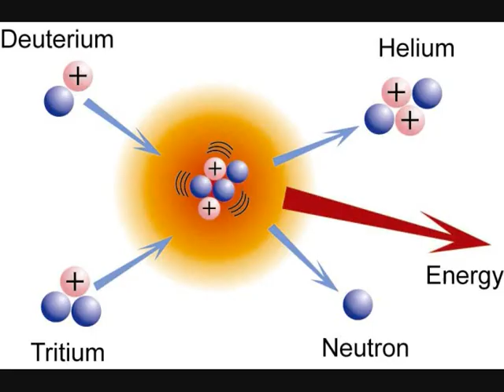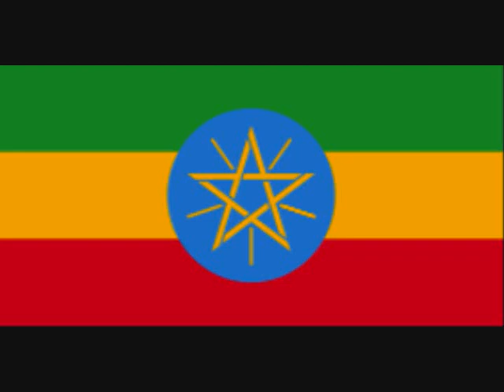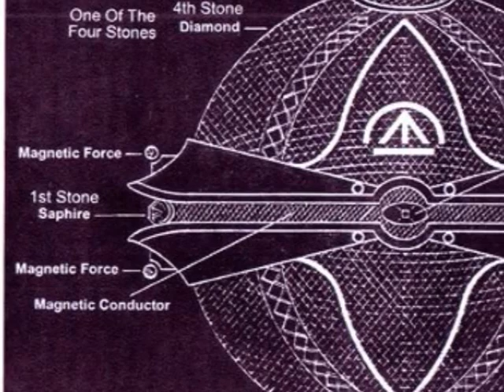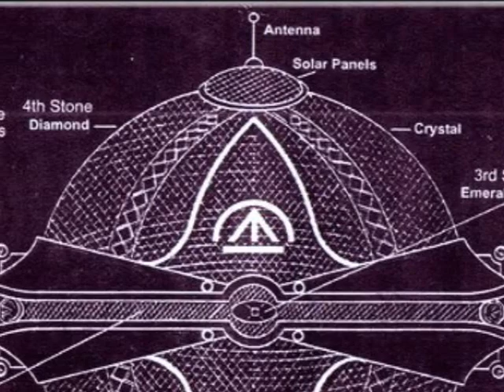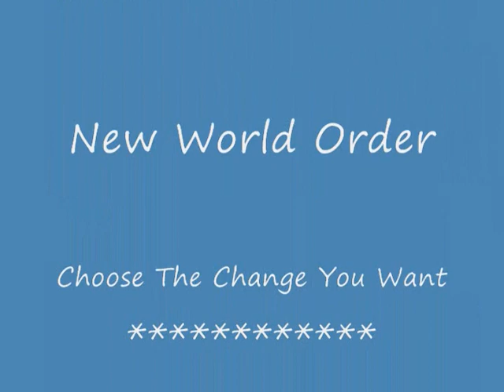Terry(Africa)Brown NO WINNER in NUCLEAR WAR video.wmv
Terry (Africa) Brown warns there will be No Winner in Nuclear-War. "There is no Defense in Science against Weapons which can Destroy Civilization (Albert Einstein)